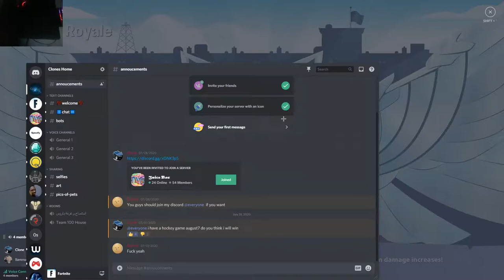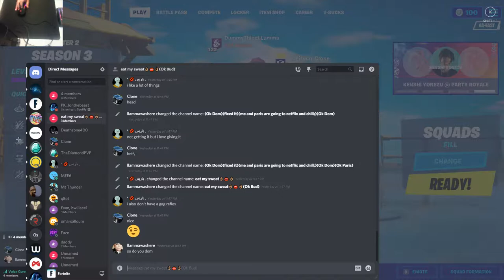2v2 with random people